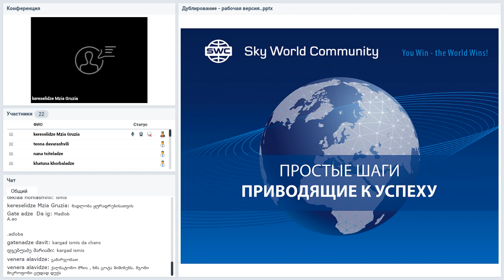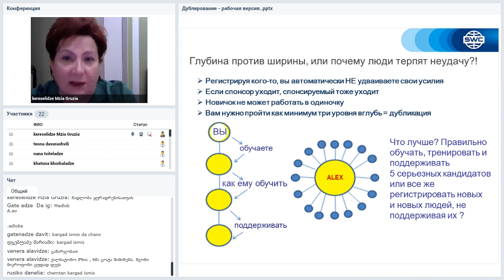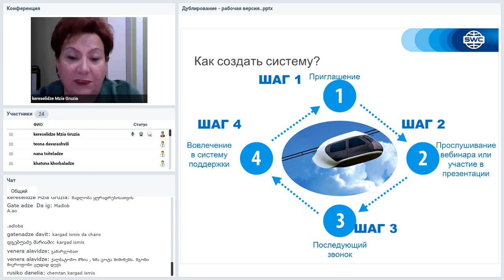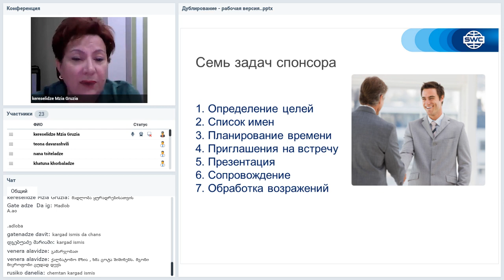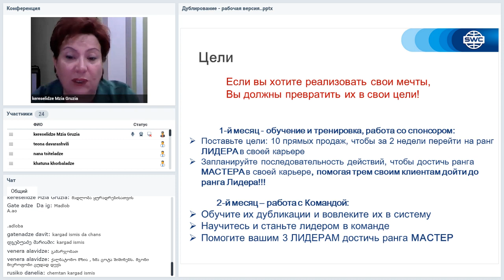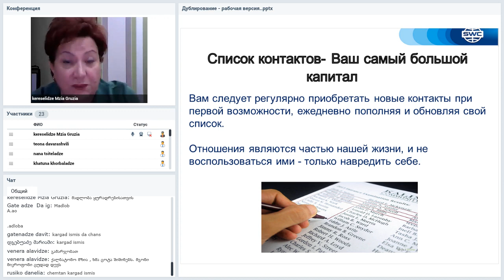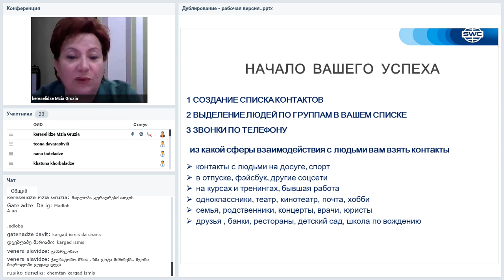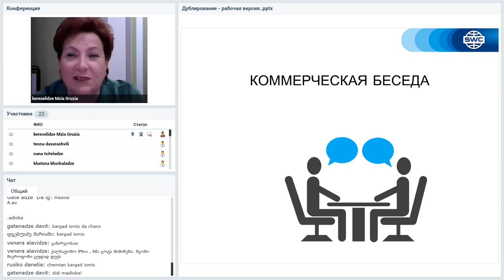Вебинар от 04.09.2020. Дубликация: система построения успешного бизнеса. Грузия.